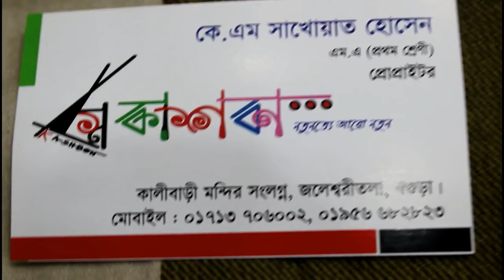নজরকারা কিছু গাউনের কালেকশন।।GORGEOUS GOWN COLLECTION..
Irani Kaftan collection & price..